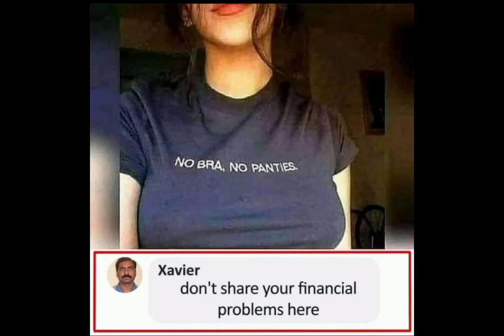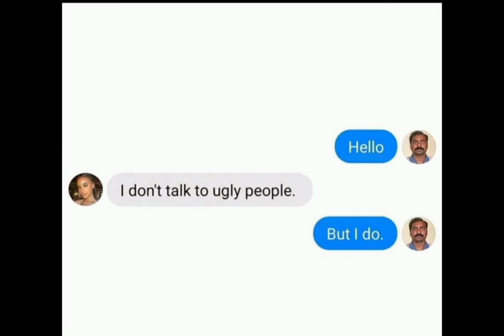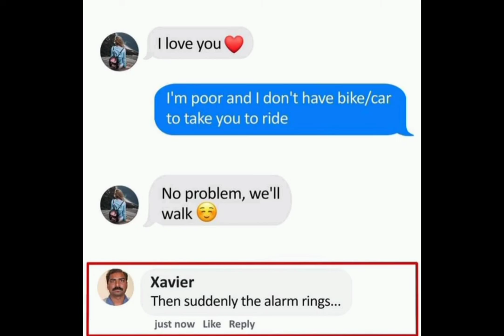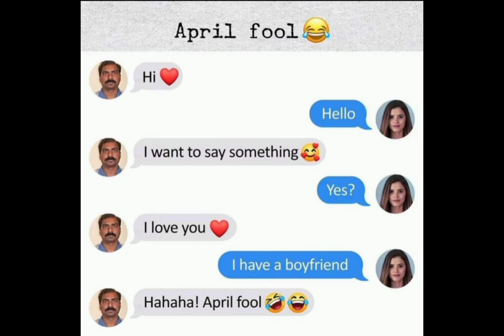Xavier memes|Xavier memes collection|Comments BOX|Ep-3.